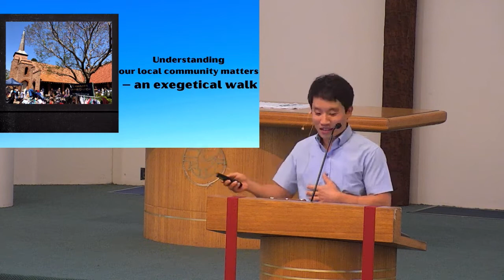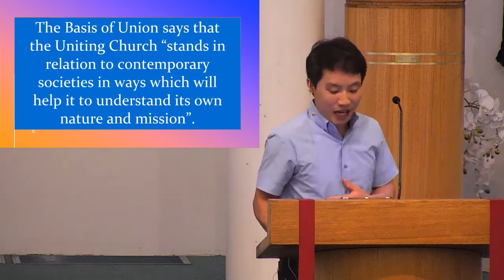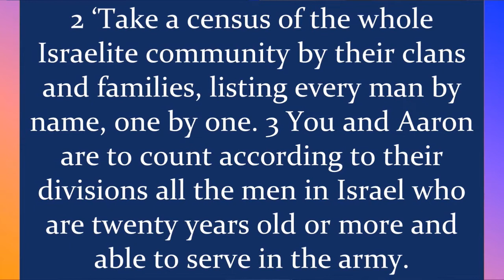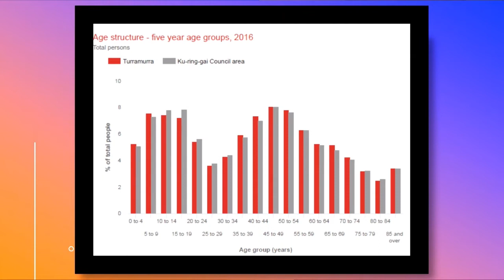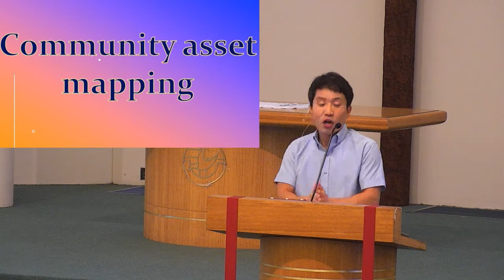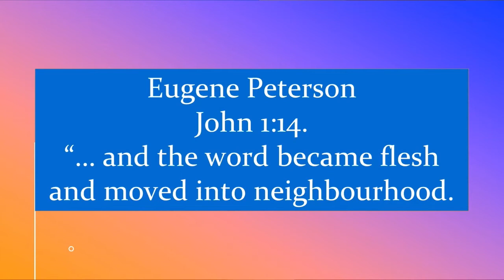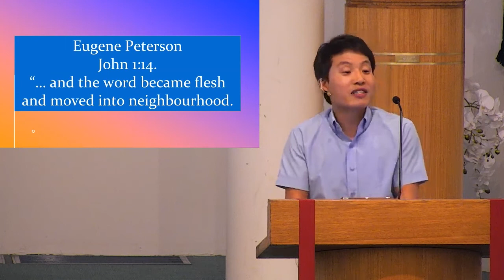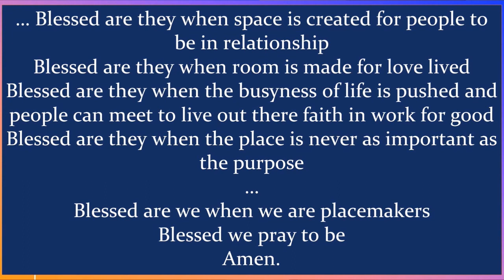Does Local Community matter? An Exegetical Walk [SERMON] - Rev Kevin Kim (30-1-22)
Understanding our local community matters – an exegetical walk.
Bible Readings : Numbers 1: 1 – 3 / Luke 14: 28 – 30
Preacher: Rev Kevin Kim

To build a better understanding of our local community, we as placemakers need careful, sensitive and critical observation. The word exegesis means a critical interpretation and we are required to read our neighbourhood as one of the primary texts of daily life. One good example of this exegetical practice is ‘community mapping’. We will explore how we can become better placemakers to bring the good news of Jesus into our community through those exercises.